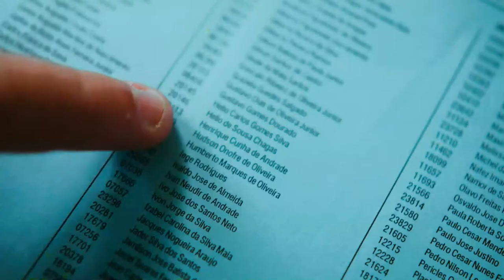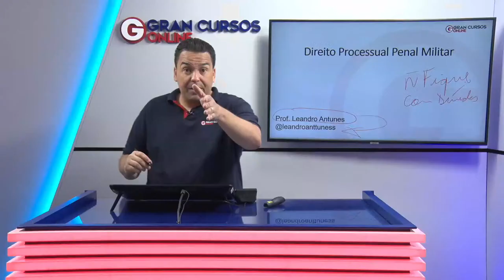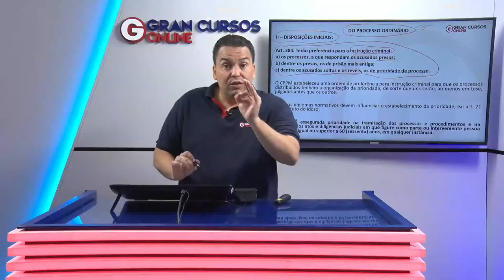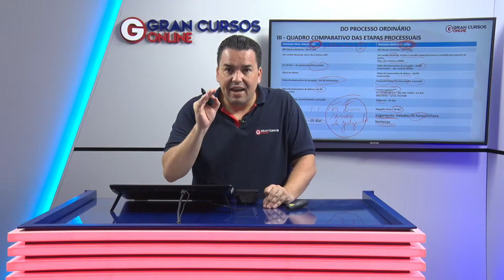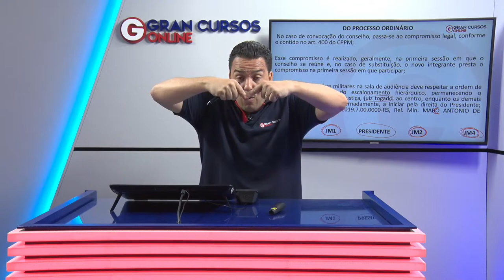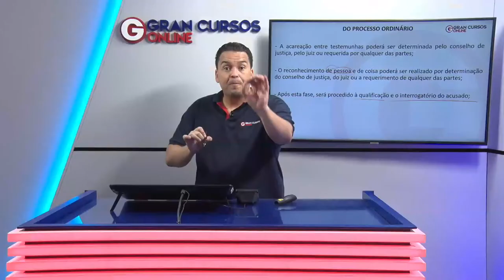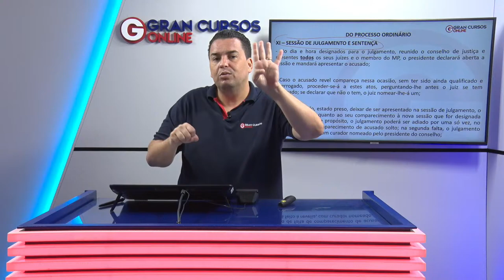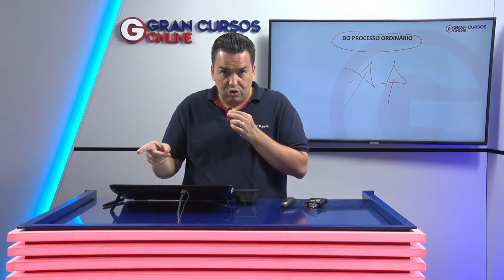Direito Processual Penal Militar - ritos do processo penal militar - Prof. Leandro Antunes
💚 Vote Gran no Prêmio ReclameAQUI 2021! Você faz parte de nossa conquista

Início:

 SAIBA MAIS SOBRE O CONCURSO [ÓRGÃO]:
- Veja mais sobre o Concurso [insira o órgão] aqui: [link para a matéria no blog]
- Conheça os cursos especiais do Concurso [insira o órgão]: [link para o curso no e-commerce]